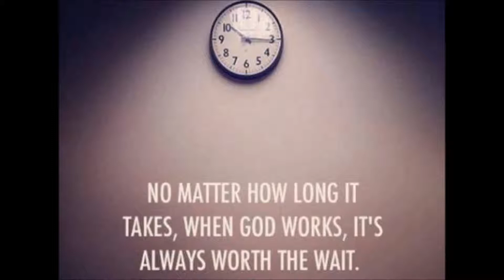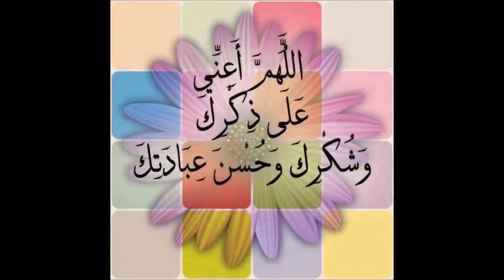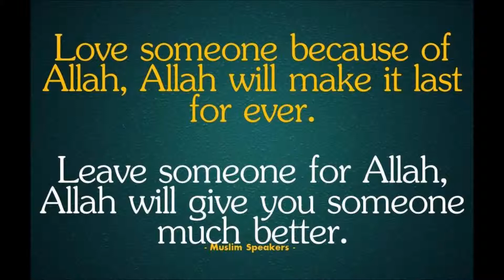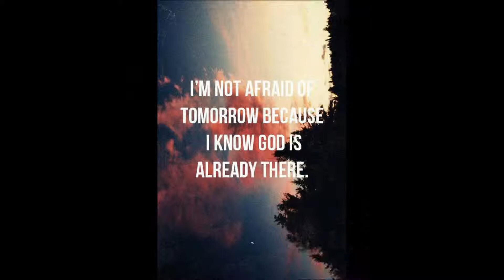Jdboy - No Love I Make You Cry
Free Sound Recorder
Karen R.I.P But I Don't Know You
You Don't Know Me Hahhahaha I Miss I All Carzy Friends IN TV
Maybe Movie Maybe Hip Hop Rap Man.,. $$$$$$$$$$hah